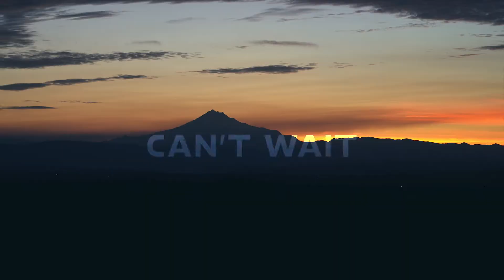Memories Can't Wait! Sony Memory Cards Matter